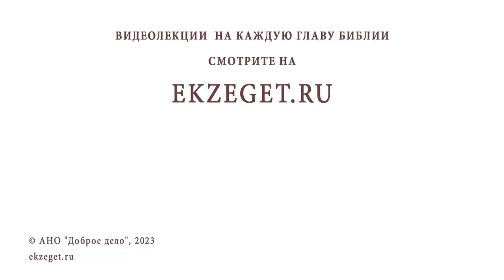НЕ ЛЮБЛЮ СЕБЯ, ТАК КАК ВИЖУ СВОИ ГРЕХИ. Протоиерей Феодор Бородин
Команда Экзегет.

В сегодняшнем видео на библейском портале Экзегет, протоиерей Федор Бородин размышляет на тему: "Не люблю себя, так как вижу свои грехи."

🔸  Любовь Божия
🔸  Вера в Бога
🔸  Состояние души
🔸  Сердечная боль
🔸  Смирение. Любовь

📜 Читать 1-е Послание Иоанна главу 4, стих 11 (с толкованиями)